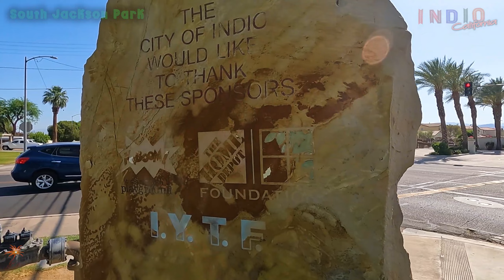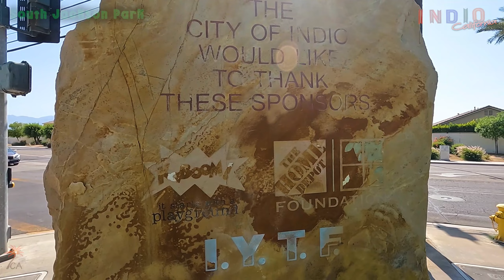South Jackson park walk in Indio CA